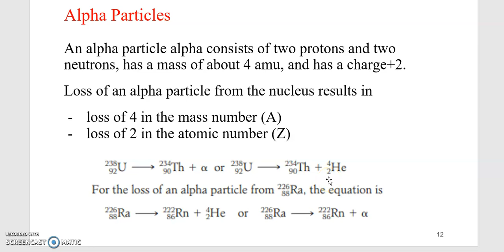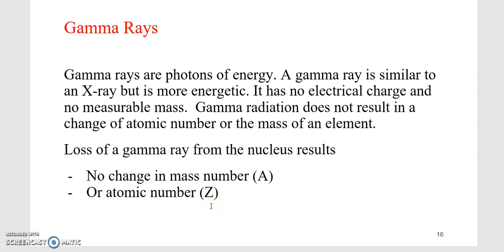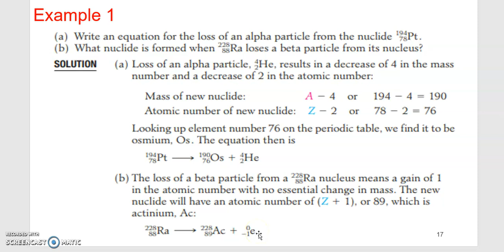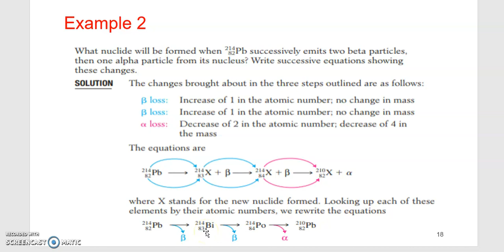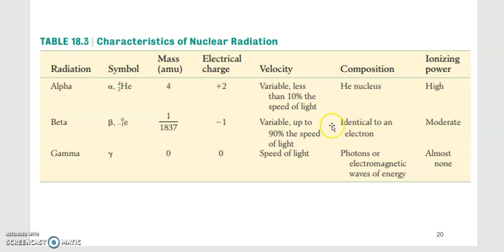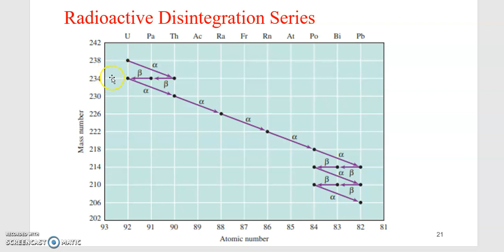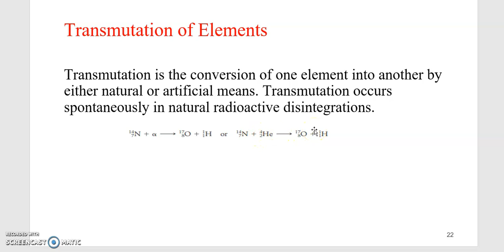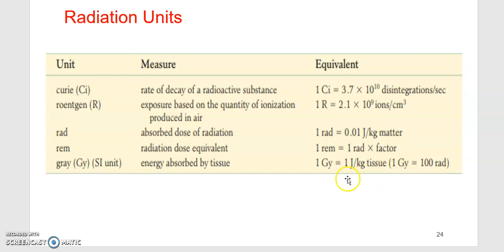Session 25 (2)